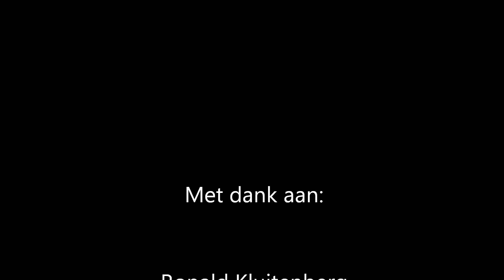Overzicht van deel eerste snee 2011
1.Schnitt Gras 2011